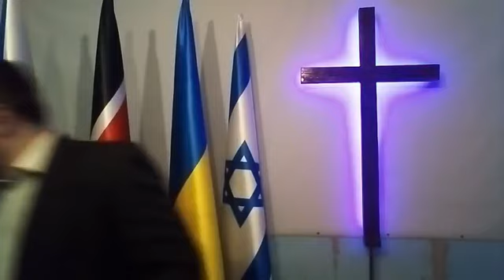9_ воскресное служение (12.03.23) Всё побеждающий плод, Церковь Благодарение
Служения 2023.
Всё побеждающий плод_Дегтярь Евгений.
Церковь Благодарение, Украина, Киев, улица Бальзака 63 (Троещина, созваниваться). Служение: воскресенье, 18:00; прямой эфир: 19:00 фейсбук.
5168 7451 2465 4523 (Приватбанк).